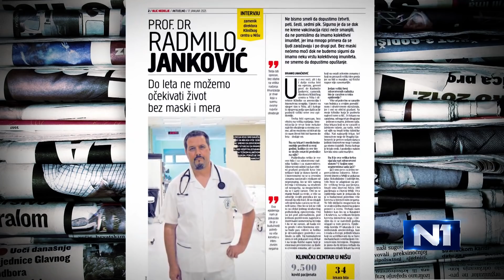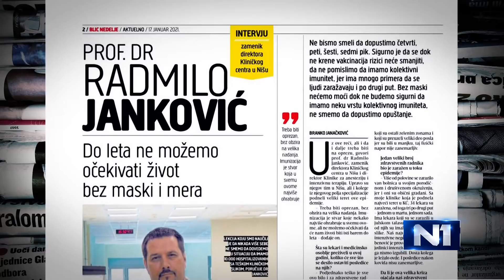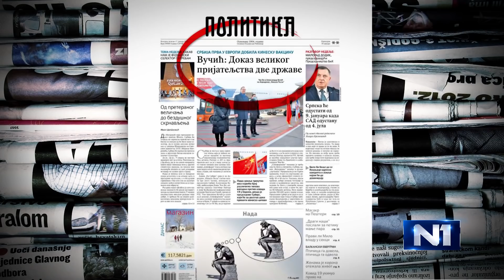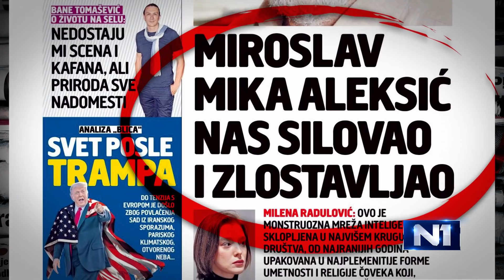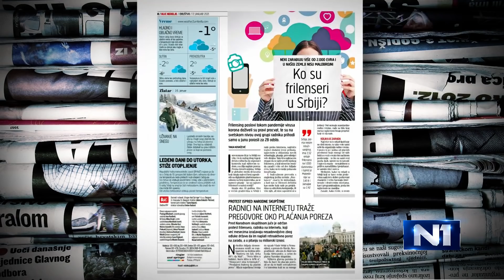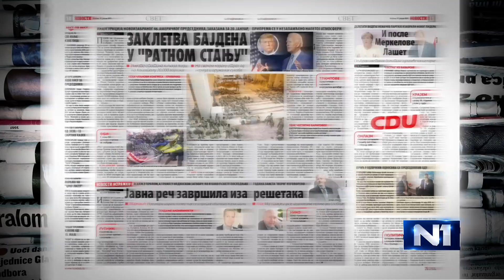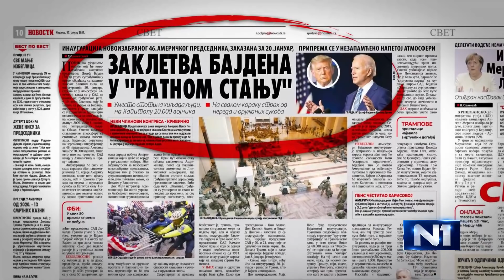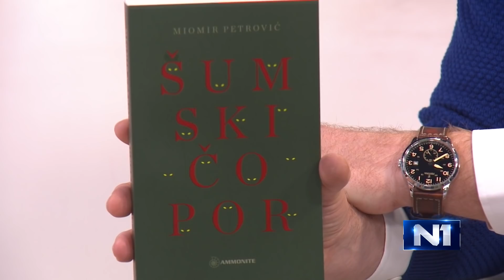Petrović: Nudim dr Konu naobrazbu iz obraćanja u medijima i biranja reči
Pisac Miomir Petrović izjavio je u Novom danu TV N1 da je narativ u vezi sa pandemijom koronavirusa u Evropi, uključujući i Srbiju, takav da stvara dodatnu dozu konfuzije. Kriznom štabu je zamerio kontradiktornost u medijskim nastupima i to što se medicinski deo tog tela povlači pred političkim.